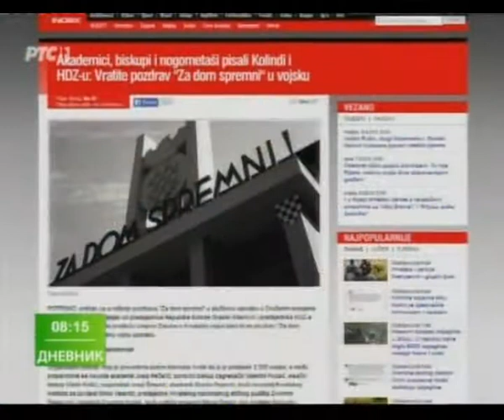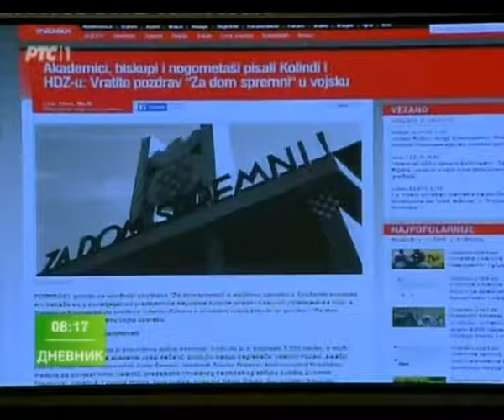Miodrag Linta u Jutarnjem dnevniku RTS-a povodom antisrpskih manifestacija u Hrvatskoj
Gostovanje Miodraga Linta u Jutarnjem dnevniku RTS-a povodom antisrpskih manifestacija u Hrvatskoj, 25.avgust 2015. godine